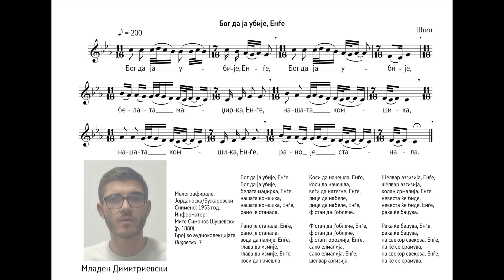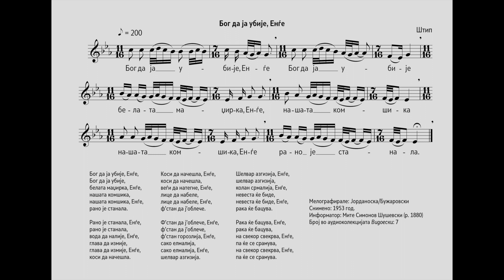BuzAr Multimedia Corpus of Macedonian Folk Songs – Bog da ja ubie, Engje (MCMFS20)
Vidoestki Tape Collection – Bog da ja ubie, Engje (MCMFS20)
Recorded 1953
Mite Simonov Shushevski singing (b. 1880)
Transcription: Trena Jordanoska/Dimitrije Buzarovski
Transcription singing – Mladen Dimitrievski